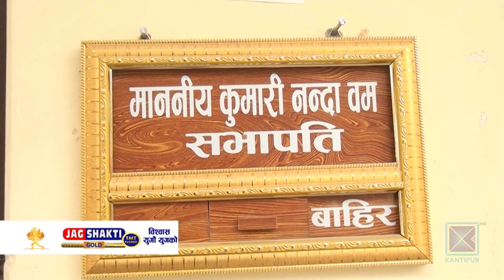एम्बुलेन्स खरिदमा समेत अनियमितता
संसदीय छानविन समितिले सुदूरपश्चिम प्रदेश सरकारले गतवर्ष खरिद गरेका एम्बुलेन्समा अनियमितता भएको ठहर गरेको छ । सार्वजनिक लेखा समिति अन्तर्गत गठित छानविन उप-समितिले टेण्डरमा मिलेमतो, नक्कली कागजात र सम्झौताभन्दा बढी रकम भुक्तानी लगायतका गम्भीर कमजोरी औल्याउदै अनियमितता ठहर गरेको हो ।
गत आर्थिक वर्षको अन्तिममा सामाजिक विकास मन्त्रालयले खरिद गरेको १६ वटा एम्बुलेन्समा आर्थिक अनियमितता भएको संसदीय छानविन समितिको ठहर छ । एम्बुलेन्स खरिदको टेन्डर पाएको सिप्रदी ट्रेडिङ कन्सर्नलाई मन्त्रालयले सम्झौतामा उल्लेख भएभन्दा एक लाख एक हजार बढी रकम दिएको खुलेको छ । यस्तै, छानविनका क्रममा एम्बुलेन्सको प्राबिधिक परीक्षण प्रतिवेदन पनि किर्ते गरेको पाइएको लेखा समितिले जनाएको छ ।
एम्बुलेन्स प्रदायकलाई पर्याप्त प्रतिस्पर्धा बिनै मिलेमतोमा टेन्डर सुम्पिएको र सम्झौता बमोजिमका उपकरण जडान नभएकै अवस्थामा पनि मन्त्रालयले एम्बुलेन्स बुझेको पाइएको छ । मन्त्रालयले गलत नियतका साथ जानाजान अनियमितता गर्न खोजेको प्रस्ट रहेको दावी गर्दै छानविन समितिकी संयोजक समेत रहेकी सर्वाजनिक लेखा समिति सभापति नन्दा बमले दोषीलाई कारवाहीका लागि सुझाउने तयारी थालेको बताइन् ।
६ करोड २५ लाख १२ हजारमा खरिद गर्ने सम्झौता विपरीत छ करोड २६ लाख १३ हजार भुक्तानी दिएर खरिदका १६ वटा एम्बुलेन्सलाई 'ख' श्रेणीका भनेर दाबी गरिएको थियो । तर 'ख' श्रेणीका एम्बुलेन्समा हुनुपर्ने सबै सुविधा समेत नभएको छानबिन उपसमितिको ठहर छ । समितिले एम्बुलेन्स खरिदमा ११ वटा कमजोरी औल्याएको छ । प्रदेश सरकारले आर्थिक वर्षको अन्तिममा हतारहतार एम्बुलेन्स खरिद गरेपछि सदनमा छानविनको माग उठेको थियो । गुणस्तरमा प्रश्न उठाउादै सार्वजनिक रुमा पनि दवाव सिर्जना भएपछि लेखा समितिले गएको फागुनमा सभापति बमको संयोजकतत्वमा पााच सदस्यीय छानिविन समिति गठन गरेको थियो ।